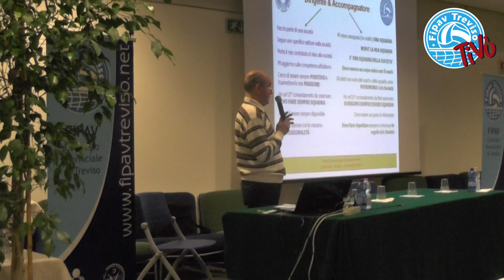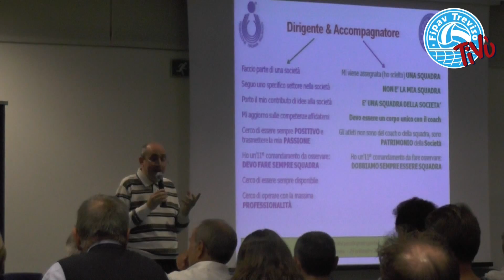Corso di Aggiornamento sul ruolo del Dirigente Accompagnatore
Corso di aggiornamento svoltosi in sala conferenze de "La Ghirada" il giorno Lunedì 29 Settembre 2014 con relatore Stefano Camporese.